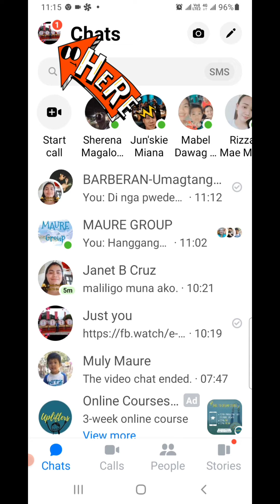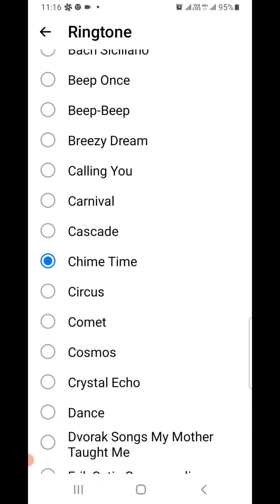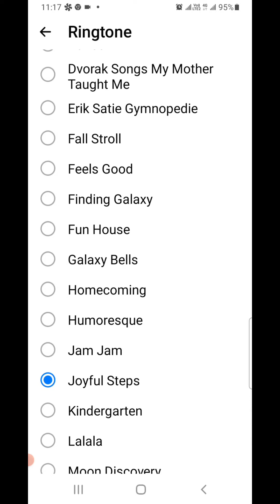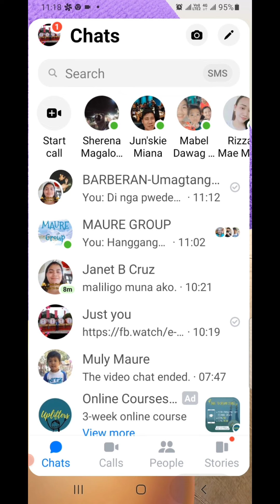How to Change Your Messenger Tones ringtone messenger @Mildred Cheny TV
How to Change Your Messenger Tones
1.go to your messenger app
2.click your profile picture at the
top
3.scroll upward then look for notifications and sounds
4.click ringtone, then change messenger tone to other tones of your choice, that's it, your ringtone  was changed, so if you have call on messenger you know that it's really yours because your tone is different from others
5.next for your message tone:
go to customize notifications
6.then click sound and choose the tone of your choice
and it done,,, then click back back.